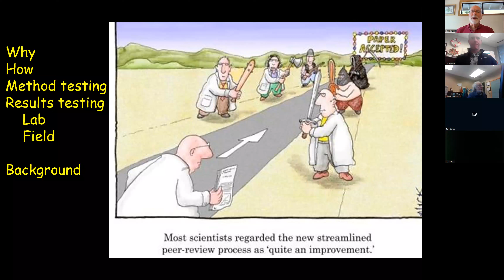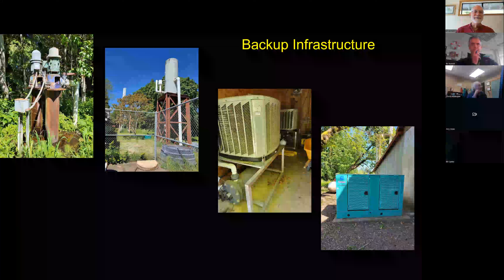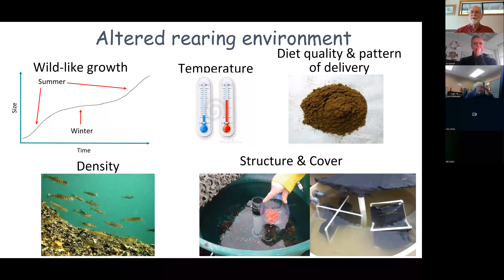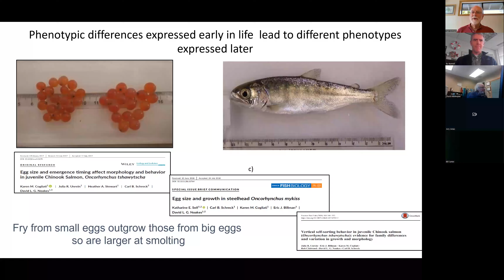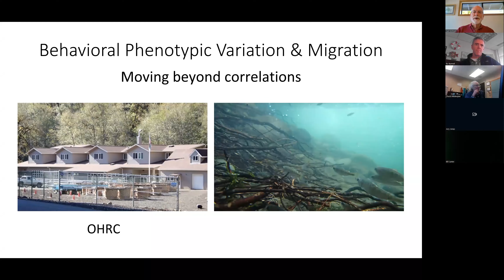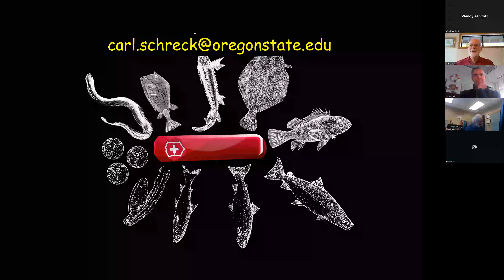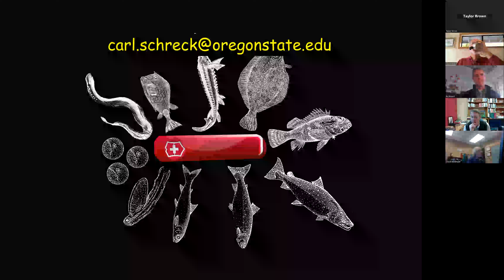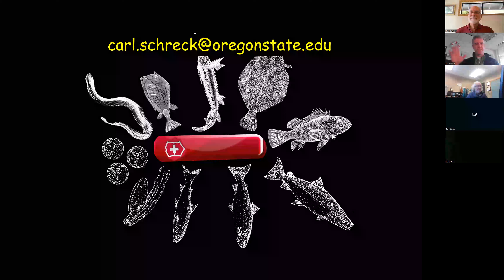Artificial Propagation Producing Wild-Like Salmonids presented by Carl Schreck (OSU)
Carl Schreck from Oregon State University explains the challenges and successes of propagating a variety of salmonid species.